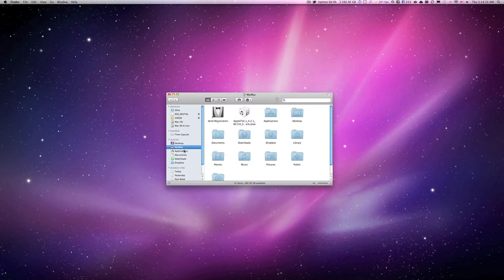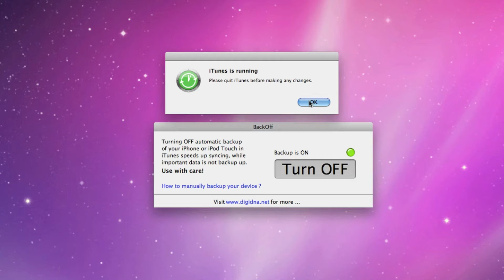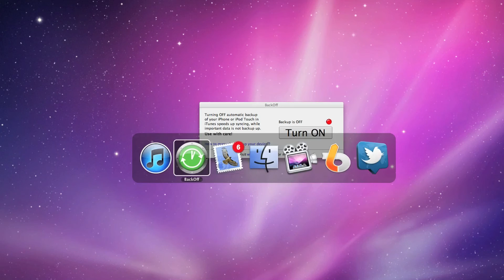تعطيل الباك آب التلقائي في الـ iTunes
موقعي الشخصي :
هل تريد تعطيل خاصية الباك التلقائي ببرنامج iTunes بضغطة زر وتفعيله بضغطة زر ؟؟ إذاً تطبيق BackOff وهو يدعم نظام الماك ونظام الويندوز ،،